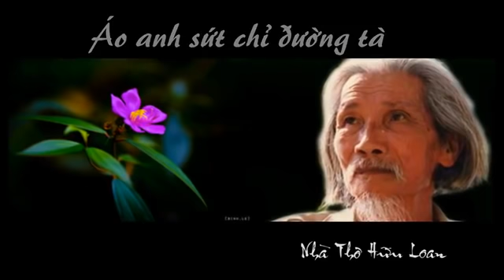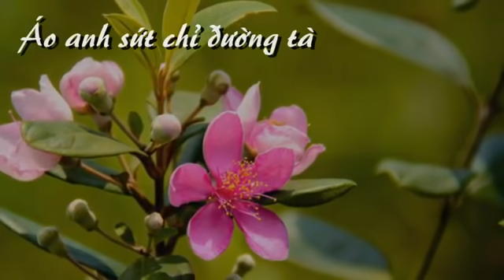Bi tráng hùng ca "Áo Anh Sứt Chỉ Đường Tà"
Thi sĩ Hữu Loan - với bài thơ "Màu Tím Hoa Sim" sáng tác vào năm 1949 - tạo nên một sự bất tử trong lòng giới mô điệu thi ca.

Bài thơ trở thành tiếng chuông báo hiệu cho một thân phận bị lưu đày nghiệt ngã ngay trên chính quê hương của ông - gây ra bởi người Cộng Sản.

Thi sĩ Hữu Loan đã vĩnh viễn ra đi trong khốn khó, nhưng hình ảnh ông vẫn mãi tỏa sáng lung linh trong lòng người dân Việt Nam.

"Áo Anh Sứt Chỉ Đường Tà" được nhạc sĩ Phạm Duy phổ nhạc gần với nguyên bản nhất và trở thành một trong các sáng tác tiêu biểu của ông.

Người nhạc sĩ tài hoa họ Phạm - bằng những âm giai và điệu thức thay đổi liên tục, thể hiện nỗi đau thương tột cùng lại không kém phần bi tráng trong tuyệt phẩm "Áo Anh Sứt Chỉ Đường Tà".

Nhạc sĩ Phạm Duy và thi sĩ Hữu Loan cùng nhau dẫn dắt khán thính giả đi qua nhiều khung cảnh: Lúc người lính nghỉ chân và ngậm ngùi nhớ về quê nhà nơi có mẹ già-vợ dại chờ mong; khi khác người lính lại chơi vơi trên đường hành quân mà tưởng niệm về người thân đã khuất...

Bằng màu tím - màu tượng trưng cho tình thủy chung son sắt - Hữu Loan & Phạm Duy đã vẽ lên hình ảnh người phụ nữ Việt Nam vô cùng đậm đà với tình cảm đôn hậu của người vợ hiền, lồng vào trong đó cả tinh thần kiên trung của người lính chiến bảo vệ quê hương.

Trên hết, qua 8 phút thương đau ngậm ngùi và dập dồn tiến bước, hai nghệ sĩ đại tài Hữu Loan & Phạm Duy vẫn duy trì và trải suốt tính Nhân Văn qua tuyệt phẩm "Áo Anh Sứt Chỉ Đường Tà" - Một trường ca bất hủ cùng nét đẹp giản dị, trong sáng và  thanh cao!

Nhạc phẩm này, Nguyễn Ngọc Già mến tặng quý độc giả của trang Dân Làm Báo, đặc biệt kính tặng nhà văn Tưởng Năng Tiến và nhà thơ Nguyên Thạch dù Nguyễn Ngọc Già chưa một lần biết anh Nguyên Thạch "là ai".

P/S: Chân thành cám ơn nhạc sĩ Ngô Thanh Nam và nhà báo Điếu Cày đã giúp Nguyễn Ngọc Già hoàn thành phần hình ảnh rất nên thơ và sâu lắng.